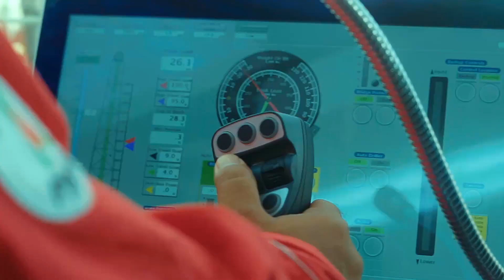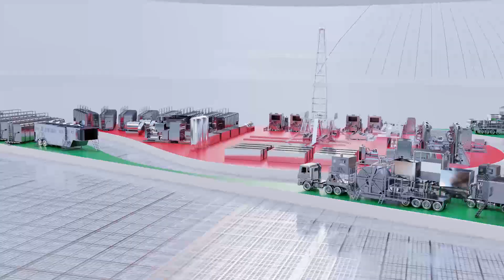Abraj Fully Mechanized Rig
Abraj Energy Services is committed to bring innovative technologies to produce best drilling experience to the industry .